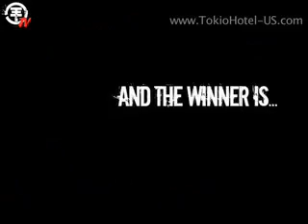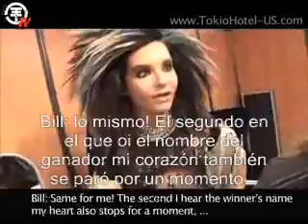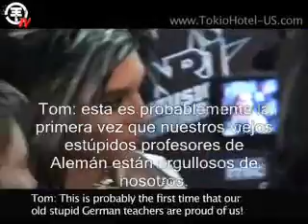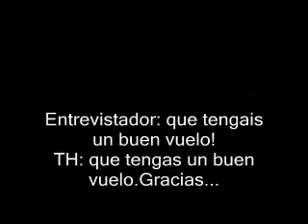Tokio Hotel [episodio14] español (Parte III-NRJ)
La tercera parte de los NRJ Awards

Si quereis que traduzca algún otro episodio decirmelo.